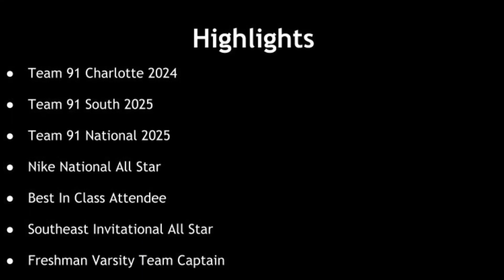Xander Ring Summer 2022 Highlights - Class of 2025